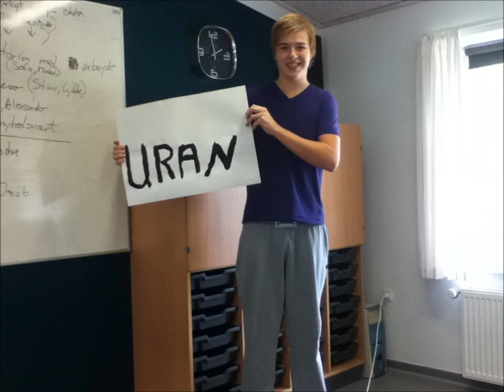medie film frederik liste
Film fra musical uge på Ølgod Efterskole.
Lavet af Frederik Liste Mikkelsen.